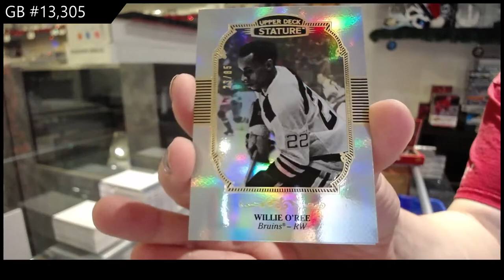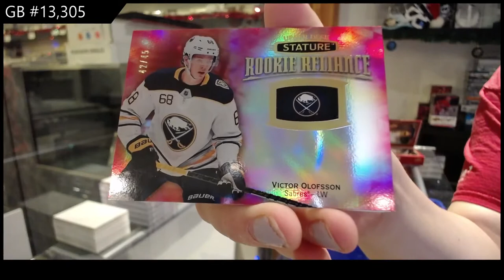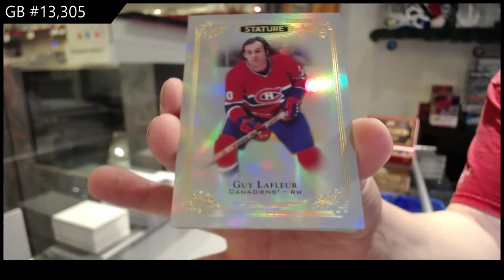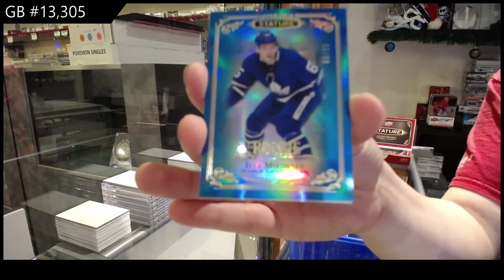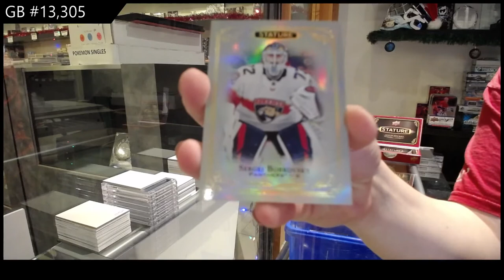19-20 Upper Deck Stature Hockey 3 Box Break - C&C GB #13,305